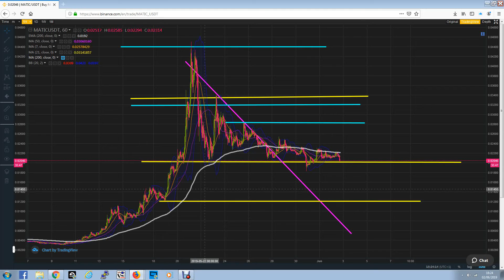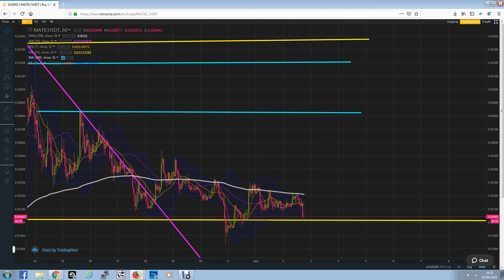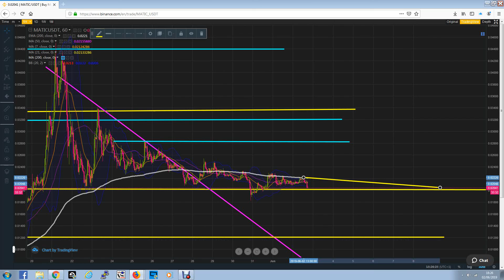Matic bearish, but could still break out to the up